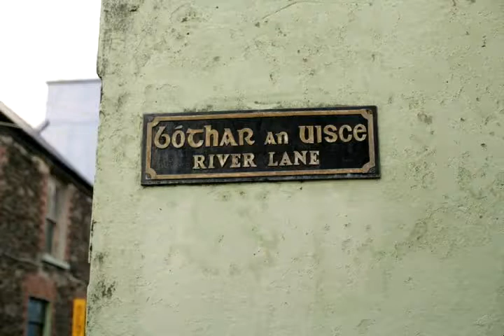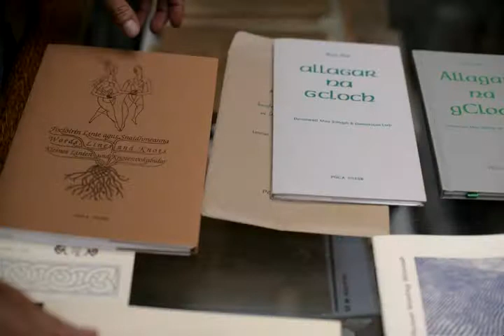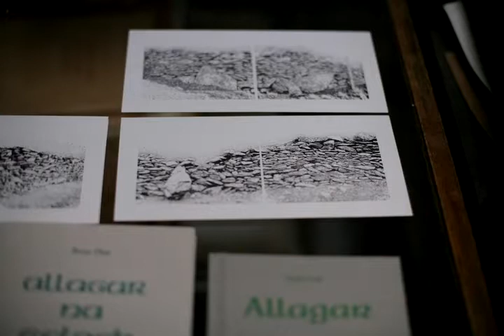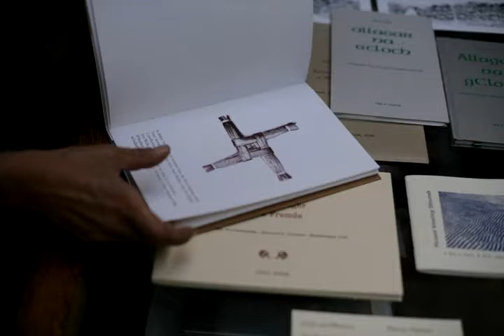Dominique Lieb, Letterpress Printer. Dingle, Ireland.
In the summer of 2010, Nick Hand cycled around the coast of Ireland. The people he talked to along the way included artists, craftspeople and makers.